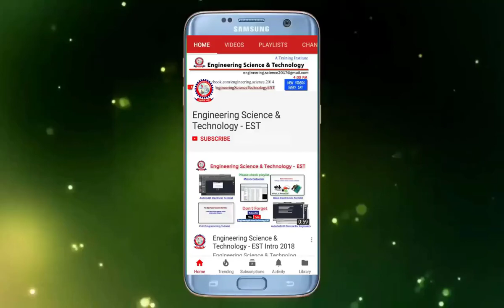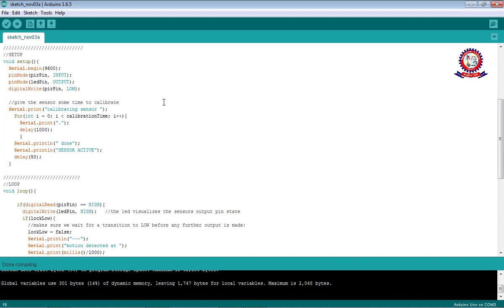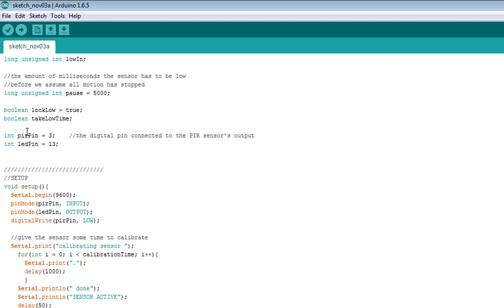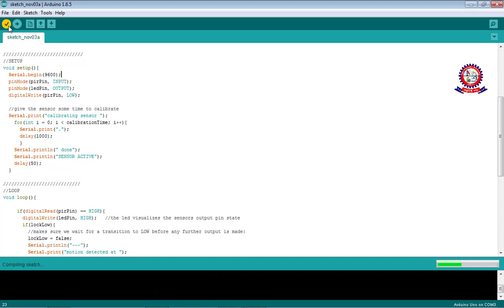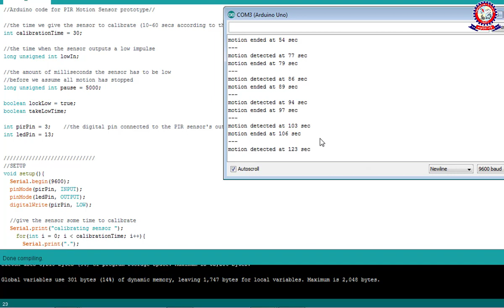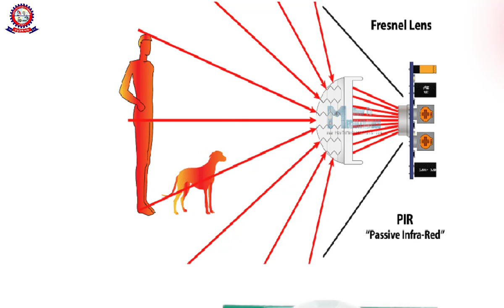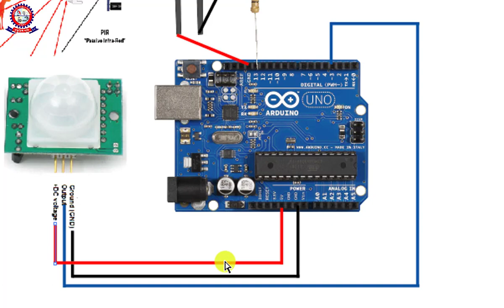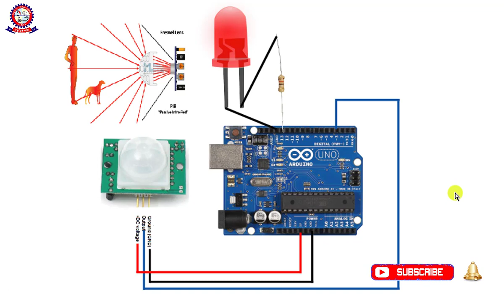Motion Sensor interfacing with Arduino bangla tutorial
In this video I tech you how to arduino programming for interface with arduino. This is a complete project on Motion sensor with serial data monitor.